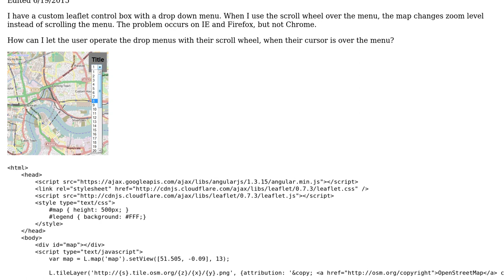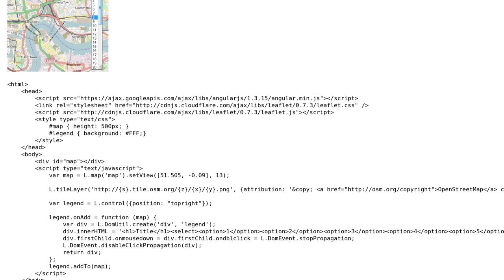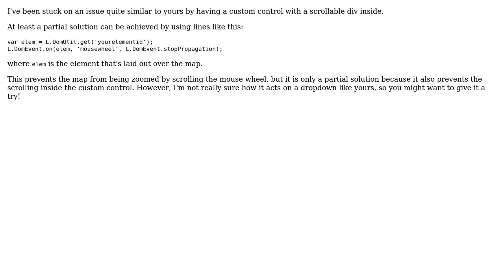GIS: Leaflet: Scroll wheel controlling map zoom and not drop down menu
With thanks & praise to God, and with thanks to the many people who have made this project possible! You are responsible for your own actions.